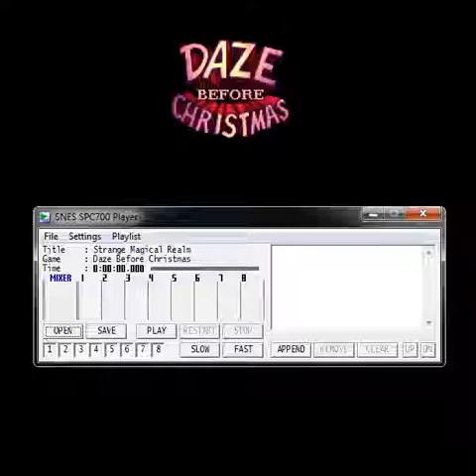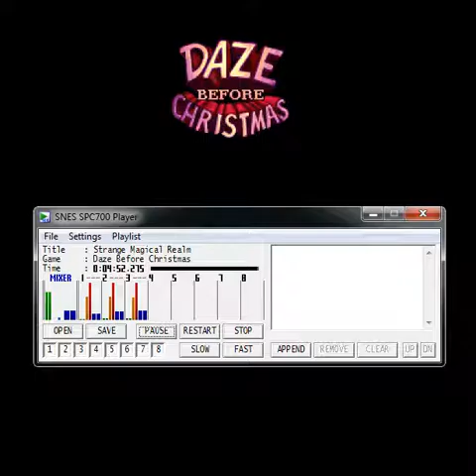Strange Magical Realm - Daze Before Christmas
Composers: Kim M., Jensen, Geir Tjelta
Game: Daze Before Christmas